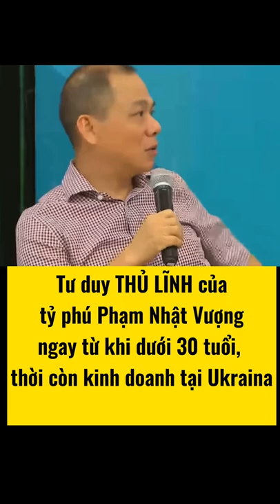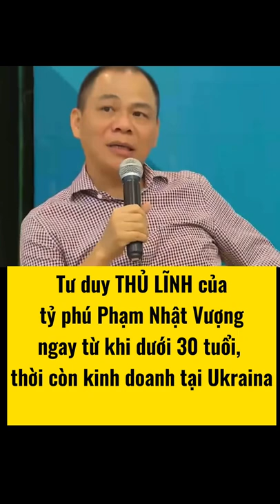Tư duy lãnh đạo của tỷ phú Phạm Nhật Vượng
Ngay từ khi còn trẻ, dưới 30 tuổi, ông Phạm Nhật Vượng đã thể hiện tư duy lãnh đạo xuất chúng tại Ukraina, trở thành chỗ dựa vững chắc cho đồng hương, những Việt kiều Ukraina.